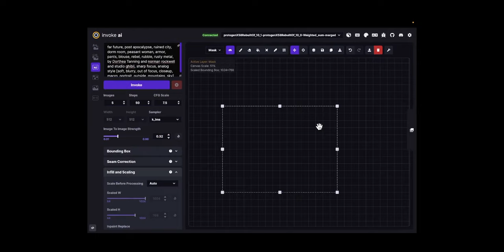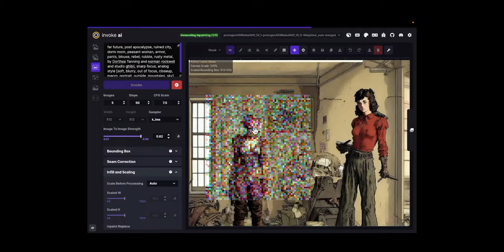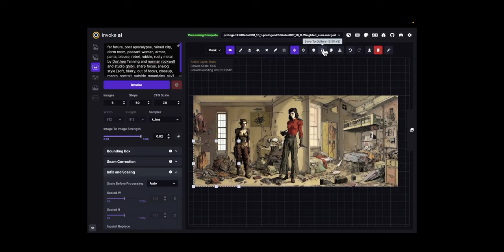Stable Diffusion Timelapse - Post Apocalyptic Dorm Room 1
Stable Diffusion is an open source and freely available AI-powered image generator. InvokeAI is a web interface built on top of Stable Diffusion, and makes it really easy to make more complex AI-generated images using advanced techniques.

With InvokeAI, you have the ability to "outpaint", which means after the initial image generation, you can keep drawing outside of the edges of the image, over and over and over again. Theoretically, the canvas is unlimited.

You also have the ability to "inpaint", which is where you replace parts of an existing image with something else.

This video shows the process behind creating a relatively simple image using InvokeAI, including the initial prompting, outpainting, and inpainting. The total time spent to create this image was about 15 minutes. Other images I've created have taken hours.